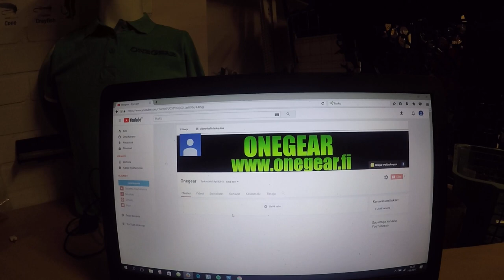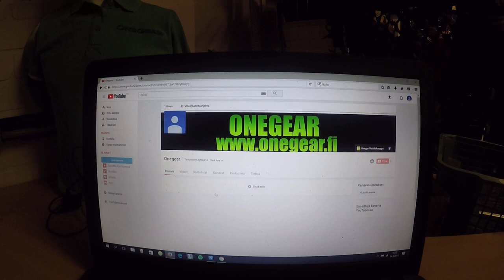Onegearin youtube kanava